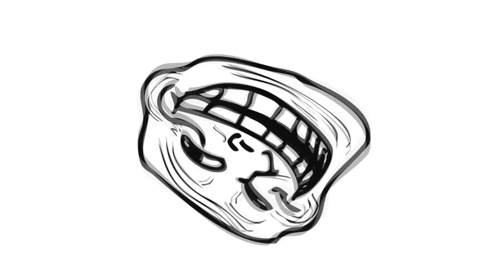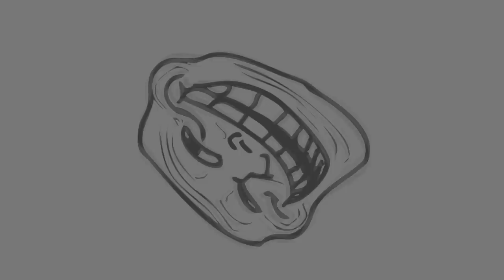Aadolf Kärki – Seksiphone Tune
Instrumental? Of course. Simple? You bet. Annoying? You decide that.

Tell me what kind of music you would like me to compose or record next. I may not be able to meet your standards, but I'll have fun doing it anyway.

Be sure to go through my playlists to find something specifically for your taste: